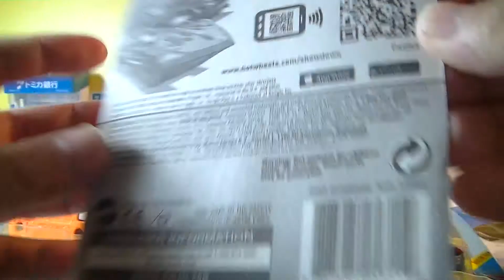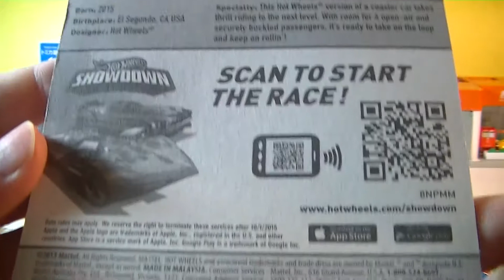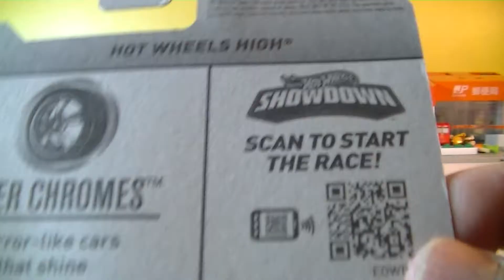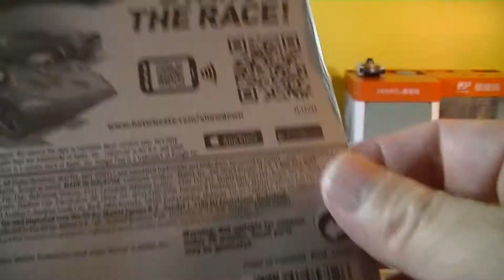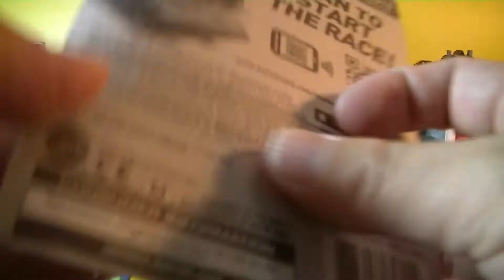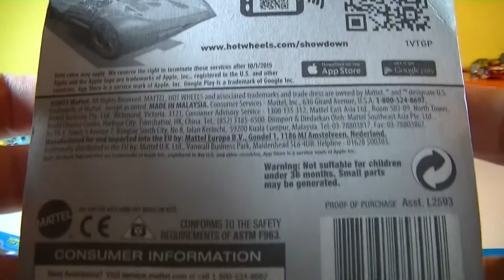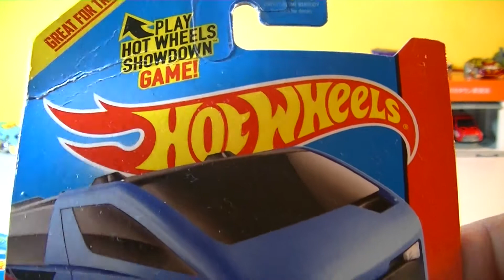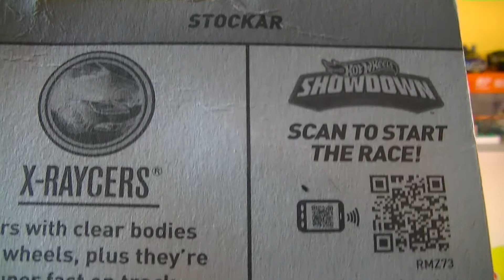HD編集アンボクシング20種類のホットウィール車（00717 JP）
HD編集アンボクシング20種類のホットウィール車

アメリカのマテルが1968年9月7日に発表した亜鉛合金製ダイカスト成形のミニカーのシリーズである。高速ホイールを履いた3インチサイズのモデルを中心に1/18スケールや1/43スケールの製品が存在する。
ホットウィールのロゴは当時マテルに在籍していたカリフォルニアのアーティスト リック・アイアンズ (Rick Irons ) が手掛けたものである。
それまでのミニカーが造形や車内など、実車を忠実に再現している模型的要素が強かったのに対し、ホットウィールは玩具として見た目の『かっこよさ』を前提としたのが最大の特徴である。そのため車種のほとんどが派手な外板塗装やエアロパーツが装備されているほか、極端なデフォルメを行ったものもある。
発売当初は『世界一速いミニカー』というキャッチコピーを使っており、ほとんどの車種が高速走行にも対応できるプラスチック製の幅広いホイールを履いていた。また、車体が弾むほどの強いピアノ線で車軸を作っている。アクロバット走行や高速走行のできるレーシングコースも発売されている。
日本では、國際貿易取扱時代に「ホットホイール」、バンダイ取扱時代に「ホットウィール」とパッケージに表記されたため、この両者を呼称することが多い。

1960年代後半、女の子向け玩具のジャンルにおいて既にバービー人形で大成功を収めていたアメリカ・マテル社は、次のステップとして男の子向けのミニカーを企画していた。3インチサイズのミニカーにおいては当時既にイギリス・レズニー社の『マッチボックス』が圧倒的なシェアを誇っており、ヨーロッパの老舗ブランドに真っ向から立ち向かうため、デビューの1年以上前から入念にプロジェクトが進められた。
アメリカ流のスタイルを前面に押し出す為、元ビッグスリー (GM、フォード、クライスラー) の優秀なデザイナーが集められ、アメリカ特有のモーターカルチャーであるホットロッドをモチーフにした「カリフォルニアルック」という商品コンセプトを打ち出した。これにより、派手なキャンディーペイントを施したボディーやボンネットから飛び出したエンジン等、どの他社製品にも似ていない強烈なスタイルのミニカーが生み出された。
また、「他社製の何よりも速く走るミニカー」というそれまで他社があまり重要視しなかった走行性能に着目し、摩擦抵抗の少ない細いピアノ線を使用した車軸とサスペンションを採用、圧倒的な走行性能は最大のセールスポイントとなった。こうして1968年9月7日にデビューした「ホットウィール」は、アメリカ国内でテレビコマーシャルに1000万ドルを投じて前述の特徴をアピールした広告展開を行いアメリカのみならず世界中でヒットし、競合他社にも多大な影響を与えることとなる。

Wikipedia